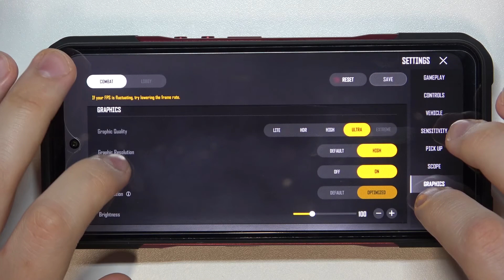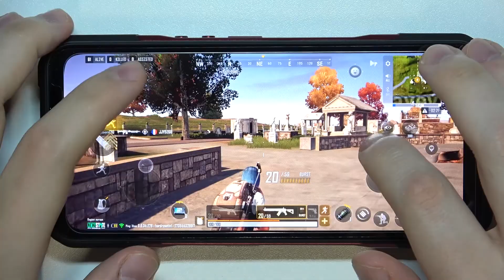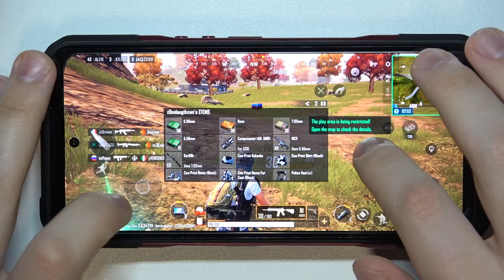PUBG New State gameplay on Doogee V20 - Performance Checkup & Game Settings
You have Doogee V20 and you don't know if PUBG New State  will work on your device? No worries! Today we will test the PUBG New State  game for you, so that you can check what an example gameplay looks like, also find out what requirements are needed for PUBG New State to run smoothly without stuttering and other unwanted bugs. Stay with us until the end and watch our video. You can also watch other videos from the game PUBG New State , which you can also find on our official YT channel. Decide for yourself if PUBG New State  is perfect for you.

How to check the performance of Doogee V20? How many FPS Doogee V20 has? See how PUBG New State  performs on Doogee V20. How many FPS has Doogee V20? How to test PUBG New State  on Doogee V20?

  IP68/IP69K dust/water resistant (up to 1.5 meters for 30 min)
Drop-to-concrete resistance from up to 1.5 meters
MIL-STD-810G compliant
DISPLAY Type AMOLED, 500 nits (peak)
  Secondary 1.05" display on the back
  UFS 2.2